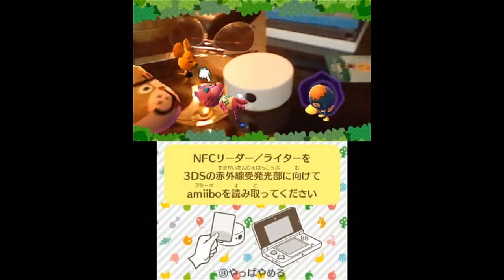Video Tour - Animal Crossing New Leaf Amiibo Photos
Check out this new AR Amiibo photo taking feature added to Animal Crossing New Leaf!